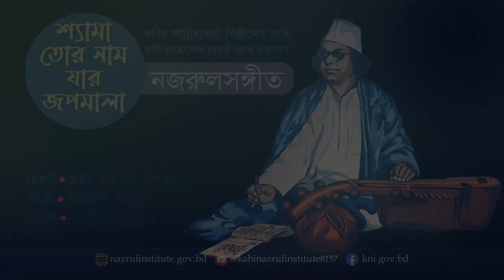শ্যামা তোর নাম যার জপমালা I Syama to nam jar Iআদিসুরে নজরুল-সঙ্গীত I Nazrul Sangeet in Original Tune